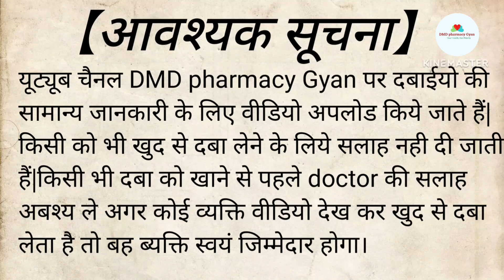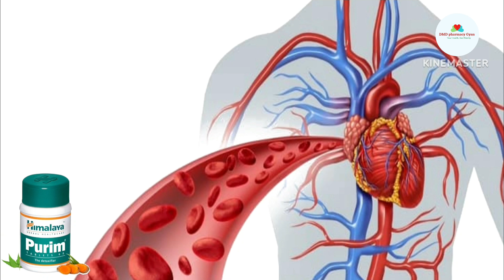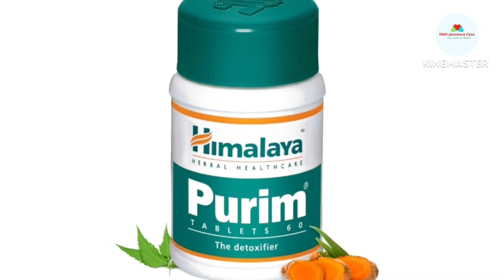Himalaya Purim Tablet | दाद,खाज,खुजली,फोड़े फुंसी,पिंपल दूर करे | दाद की दवा | Body Toxicity remove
Himalaya Purim Tablet | दाद, खाज, खुजली, फोड़े - फुंसी,पिंपल दूर करे | Body Toxicity remove

Himalaya Purim Tablet Benifit & Dose & Composition।Purim Tablet Uses

Dad ki dawai  | दाद, खाज, खुजली, मुहांसे सभी प्रकार के इंफेक्शन में उपयोगी

psoriasis kya hai iska ilaj kya hai
psoriasis rog kya hai
psoriasis ke lakshan aur upchar
psoriasis ke lakshan kya hai
psoriasis skin diseaseescription

himalaya purim tablets review.

dad khaj khujli ki dawa,
dad ki dawai,khujli ki dawa,
dad khaj khujali ki dawai,
dad ki dawa,
daad khaj khujli ki dawa,
daad ki dawa,
dad khaj khujli ki desi dawai,
dad khaj ka ilaj,
dad khaj ki dawa,
dad ka ilaj,
dad khaj ki dawa in hindi,
dad khaj khujli,
dad khaj ki dava,
chambal ki dawai,
dad khaj khujli ki dawa tablet,
dad khaj khujli ki dawa bataye,
dad khad khuzli ki dwa,
dad khaj khujli ki dawa ayurvedic,
dad ka ilaaj, dinai ka dawa,
dinay ki dawa,
dinay ka ilaj,
dinay ki dawa,
dinay ka dawa,
daad ki dawa,
dinai ka dawa bataye,
dinai ka dawa ayurvedic,
dinai ka dawa kya hai,
dinai ka dawa ka naam,
dinai ka dawa talet,
dinai ka dawa kaun sa hai
dinay ka dawa kaun sa hai,
dinay ka dawa bataye,
dinay ka dawa ka naam,
dinay,

अस्वीकरण:-
यह वीडियो पेशेवर चिकित्सा सलाह का विकल्प नहीं है।  इस चैनल पर प्रकाशित सामग्री केवल सामान्य सूचना उद्देश्यों के लिए है।  कृपया बिना अनुमति के वीडियो या टेक्स्ट में छवियों का उपयोग या वितरण न करें। साथ ही, इस वीडियो के माध्यम से हमारा इरादा किसी चिकित्सीय स्थिति का निदान या उपचार करने का नहीं है, उचित मूल्यांकन, निदान और उपचार के लिए कृपया किसी योग्य  विशेषज्ञ से परामर्श लें।